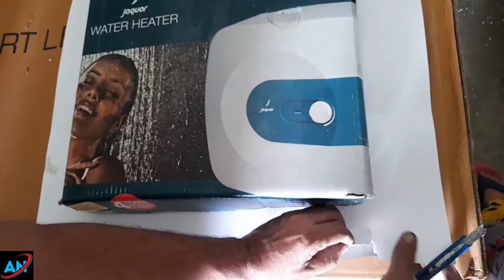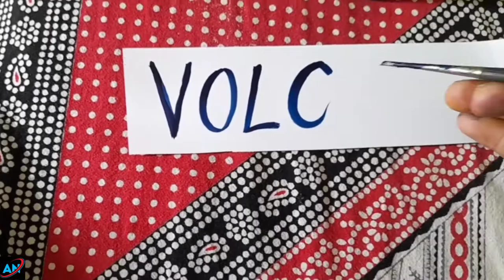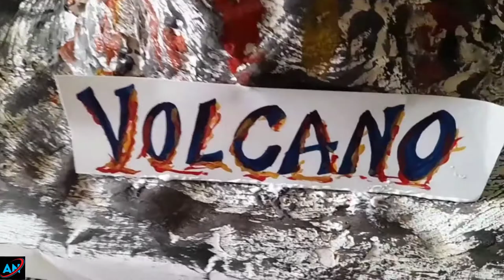6 October 2022 How To Make Volcano Model For School Project#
How To Make Volcano Model For School Project#

Hallo Friend's

Wallcome Back To My Channel /Ashanidhi Art's And Crafts